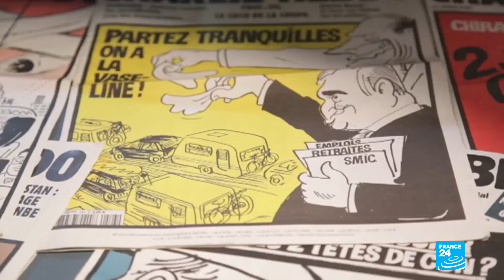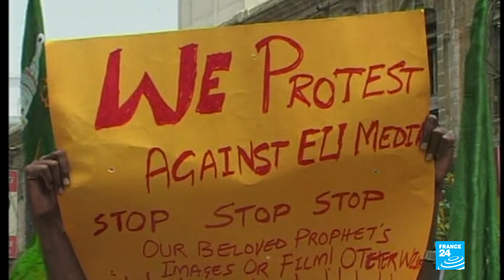France commemorates Charlie Hebdo terror attack, five years on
"Nothing will ever be as before", predicted Paris Mayor Anne Hidalgo after two gunmen massacred cartoonists at the Charlie Hebdo satirical magazine in Paris five years ago.